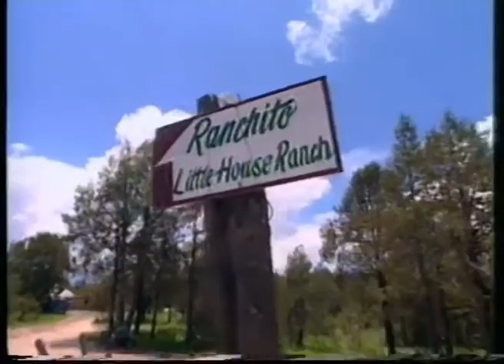RUTA QUETZAL 2000 - CAPITULO 10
Serie documental de Discovery Channel
Dirigida por Sebastián Cardemil